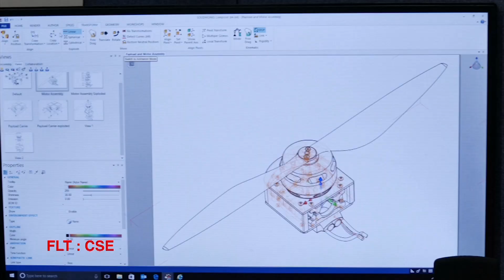Drone Delivery Canada - BTV BNN - Spot - May 15 2017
Drone Delivery Canada BTV/BNN segment - solution for Canada's Northern Communities.